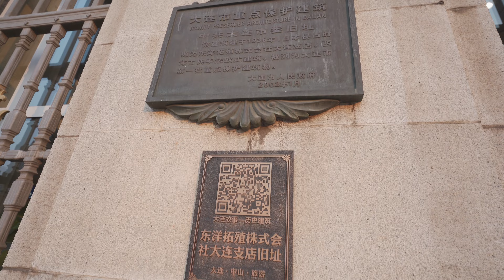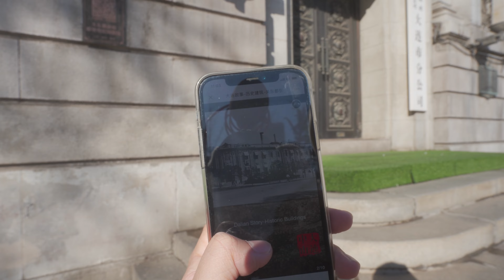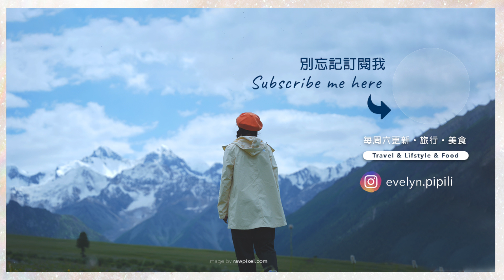2023 Travel China 遼寧大連 這座曾被殖民傷痛籠罩的海濱城市，如今卻充滿療癒力量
新年回到家之前的最後一場旅行，我們來到大連，這裡曾經是一座先後被沙皇俄國和日本殖民的海濱城市，它位於中國東北，有著近2000多公里的海岸線，港口常年不凍，因此成為了殖民者的目標。在這座曾充滿殖民傷痛的城市，現在卻充滿了治癒的力量。當年沙皇俄國以巴黎為藍圖建造的城市結構和日本殖民者建造的歐式建築，目前仍然保留在市中心，廣場上的和平鴿是大連愛心市民，從燒烤店裡買來放生，他在這裡默默守護了它們20多年……百年前的老電車，仍保留著當時的樣貌……

For our last trip before the New Year, we traveled to Dalian, a former seaside city colonized by Tsarist Russia and Japan. It was located in northeast China with nearly 2,000 kilometers of coastline and an unfrozen port that made it a target for the colonizers. In a city that was once full of colonial wounds, it is now full of healing power. The city structure built by Tsarist Russia back then, using Paris as a blueprint, and the European-style buildings constructed by the Japanese colonists are still preserved in the city center. The pigeons in the square were bought and released from the bistro by a citizen, who has been silently guarding them here for more than 20 years ... The old tram from a century ago still retains its appearance at that time.

👉About me
I'm a freelance product designer, and I'm traveling all over the country with my boyfriend Simon.